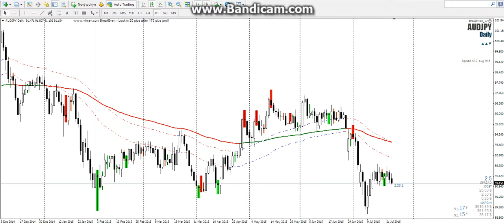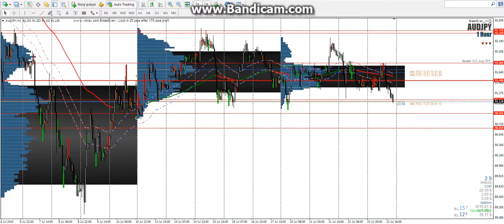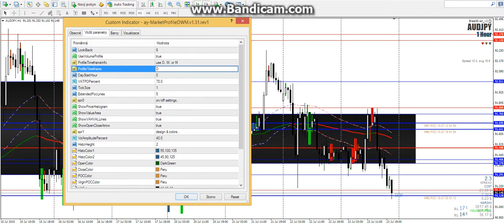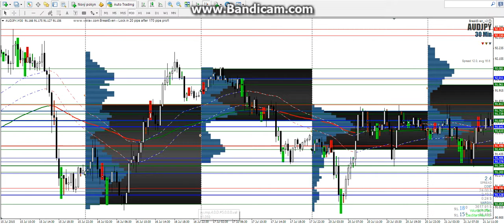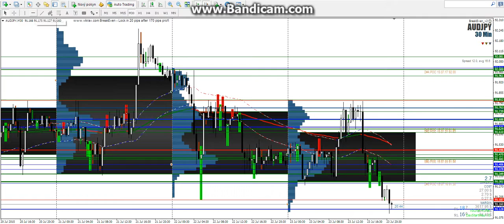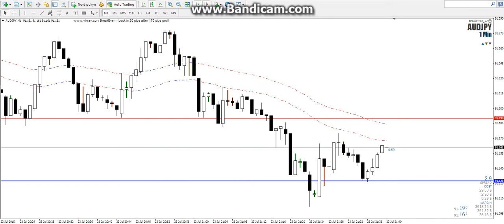Zakreslování Market Profile úrovní